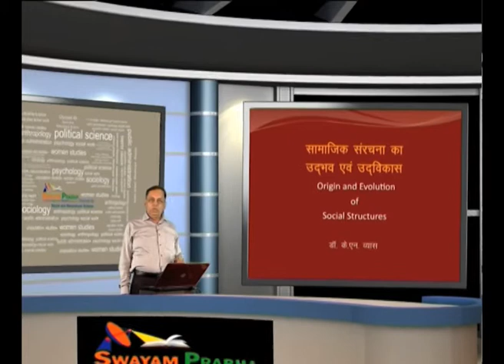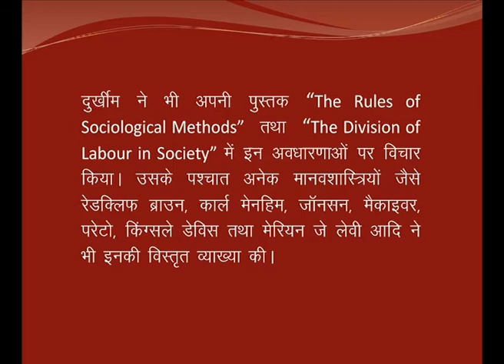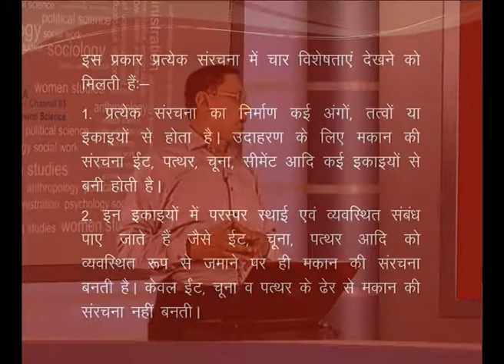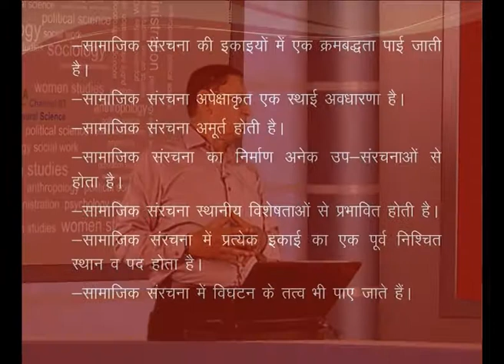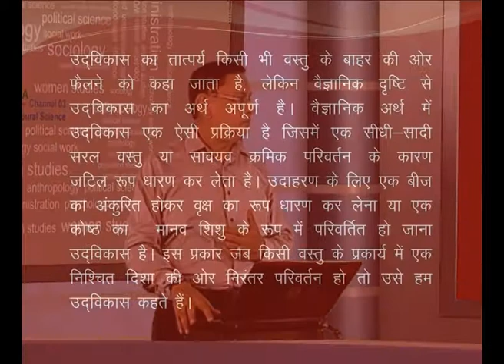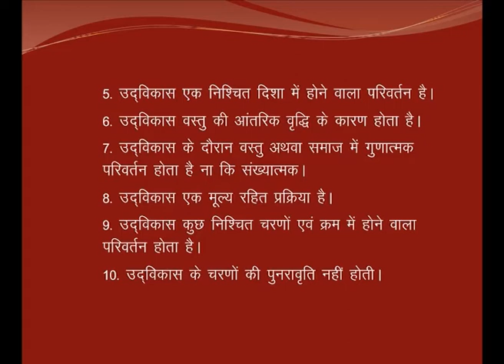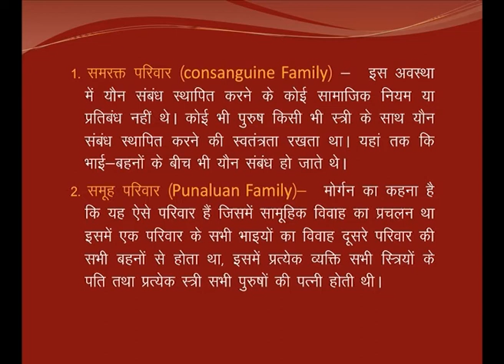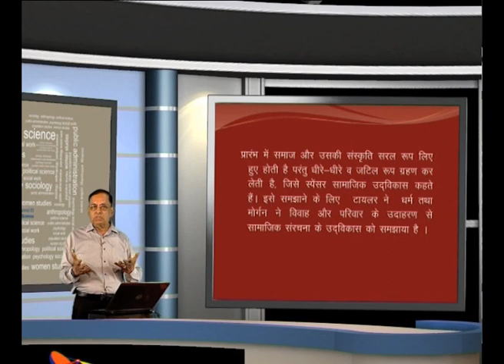Samajik Saranchna ka udhbhav evam udvikas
Subject: BA Anthropology
Courses: BA (Hons) Anthropology